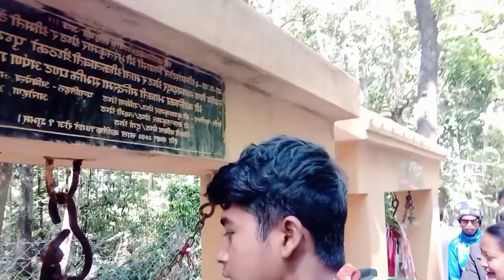कादमा परेबा बाग्लुङ कालिका मन्दिर 🇳🇵🇳🇵🌻🌸💐🥀🌳[and jr]